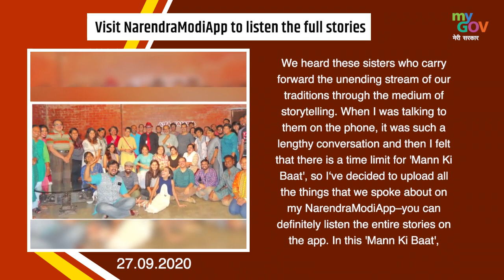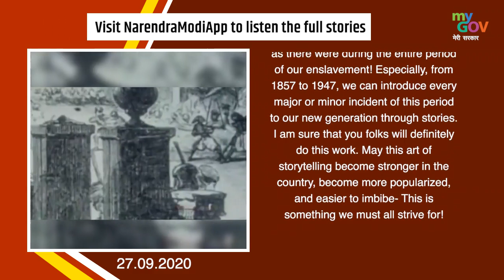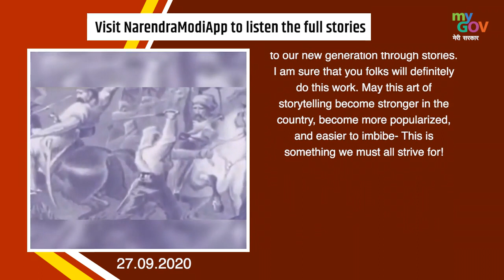MannKiBaat - Visit NarendraModiApp to listen the full stories